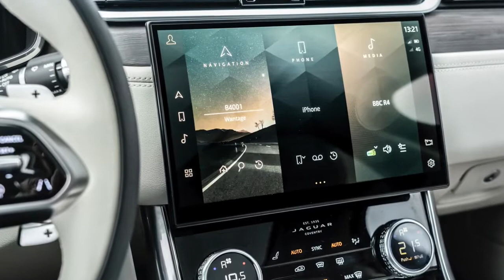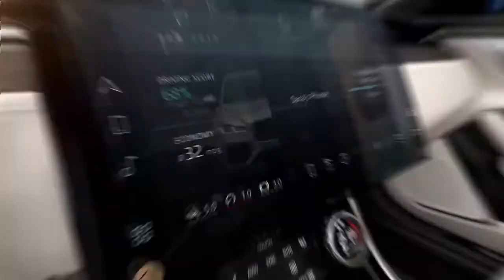NEW Jaguar XF SPORTBRAKE D200 MHEV SE – CARPATHIAN GREY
XF Sportbrake feature a focused range of Ingenium four-cylinder petrol and next-generation diesel powertrains, the diesel being equipped with Mild Hybrid Electric Vehicle (MHEV) technology.
204PS MHEV 2.0-litre four-cylinder turbo, eight-speed automatic, RWD / AWD
The 204PS diesel produces 430Nm, its MHEV system uses a Belt integrated Starter Generator (BiSG) situated in the engine bay to harvest energy usually lost when slowing and braking, which is then stored in a 48V lithium-ion battery located beneath the rear loadspace. It is able to redeploy the stored energy to assist the engine when accelerating away while also delivering a more refined and responsive stop/start system.
The XF Sportbrake AWD version is capable of 0-60mph in 7.5 seconds (0-100km/h in 8.0 seconds) and produces CO2 emissions from 137g/km* and fuel economy of up to 54.2mpg (5.2l/100km)
The latest Pivi Pro infotainment technology is accessed through the all-new 11.4-inch curved glass HD touchscreen. Key benefits include enhanced clarity, the screen being three times brighter and 48 per cent larger than the previous screen, and the simplified menu structures allow drivers to access or view up to 90 per cent of common tasks from the homescreen in two taps or less.